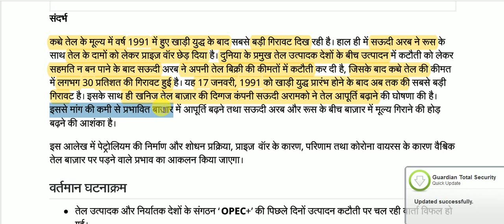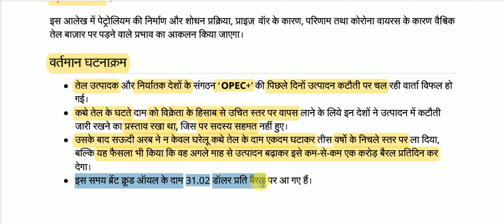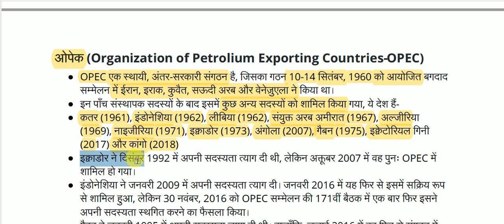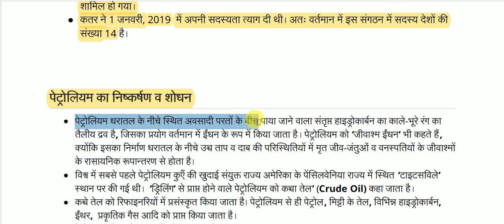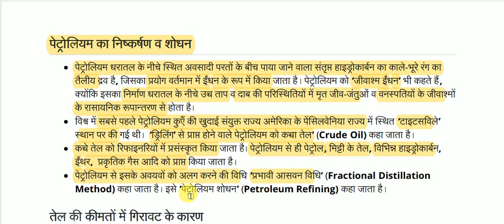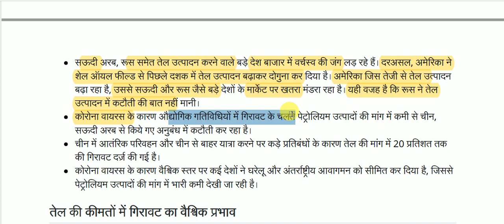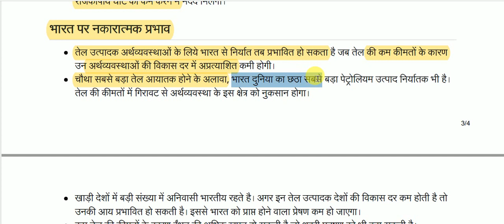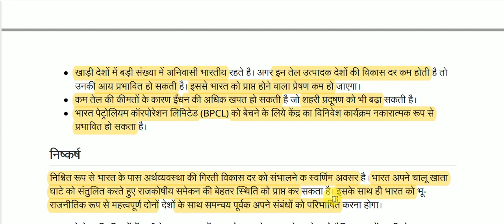Crude Oil Price War || क्रूड ऑयल प्राइज़ वॉर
Crude Oil Price War  for All Competitive Exams like SSC, Railway, IB, Bank, UPSC, BPSC, MPSC, PCS, etc.